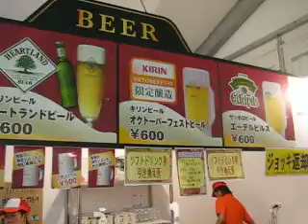Oktoberfest Yokohama 07 1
beer fest in yokohama